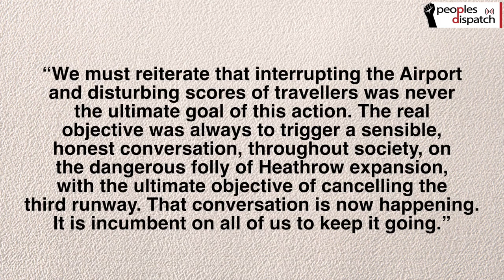19 activists arrested in struggle against UK’s largest polluter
At least 19 activists have been arrested for opposing expansion plans of UK's largest polluter, the Heathrow polluter in London. The protestors took to flying toy drones in the no fly zone of a 5km radius around the airport in an attempt to ground flights. The proposed expansion of the airport will add a third runway, which will add about 4.3 million tons of emissions to the atmosphere as a result of the additional flights.